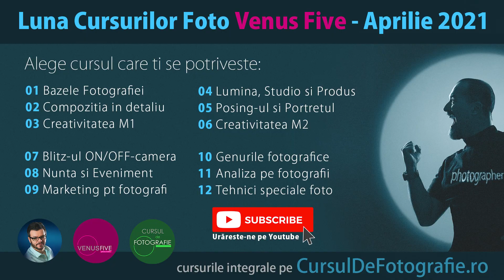12 - Tehnici Foto Speciale | Curs Foto Partial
LIGHT PAINTING
– de ce avem nevoie pentru a putea face light painting
– cate tipuri de light painting exista? Care este difereta intre ele?
– partea tehnica si partea artistica
PRACTICA

COMPOSITING
– realizarea mai multor fotografii pentru a le putea combina ulterior
– ce trebuie sa respectam: unghi, lumina, focus, perspectiva, tonuri
PRACTICA

FREELENS-ING
– realizarea unor cadre „artistice” cu o lentila de montura diferita
– adaugarea flare-ului pentru effect
PRACTICA

PINHOLE Photography
– cum se construieste o „lentinla” pinhole
– alte efacte speciale
PRACTICA

HDR – High Dinamic Range
– cum realizam o fotografie HDR
– cand este necesar asa ceva si de ce
– ce trebuie avut in vedere
PRACTICA